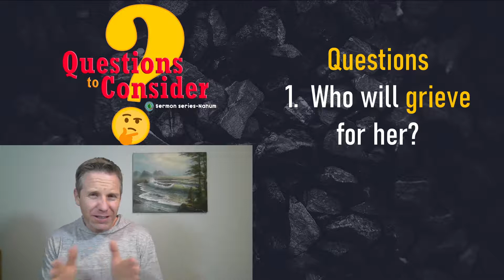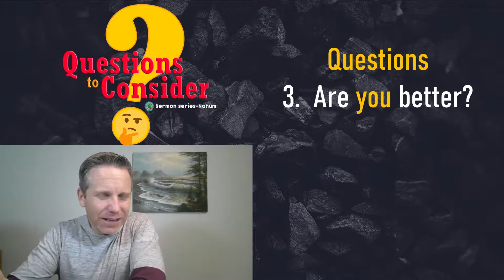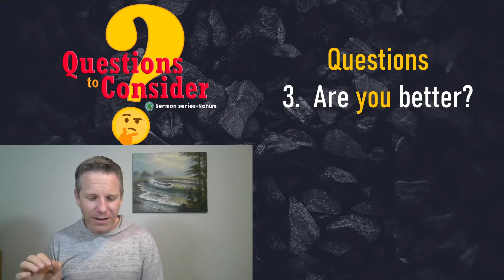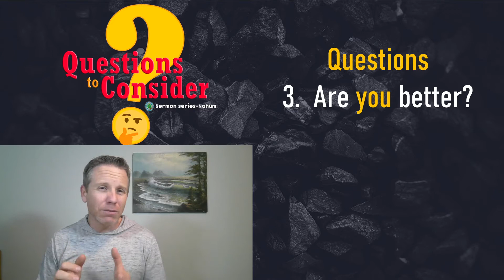"Are you Better?" - November 21, 2021 | Nahum 3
Join us as we finish the book of Nahum and see how God will use his anger to restore, reconcile and bring healing. Dig Deeper Guide